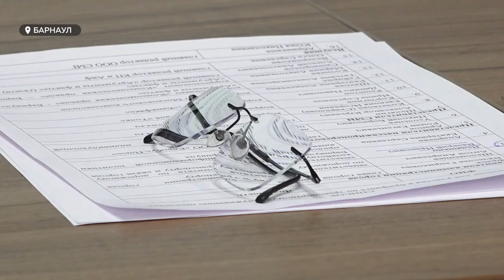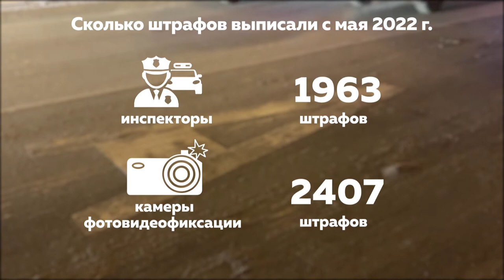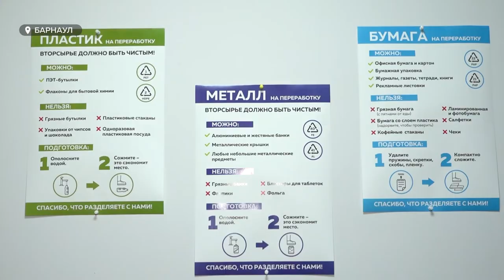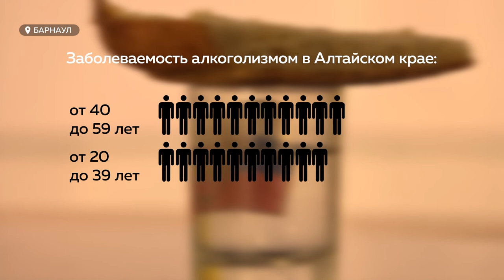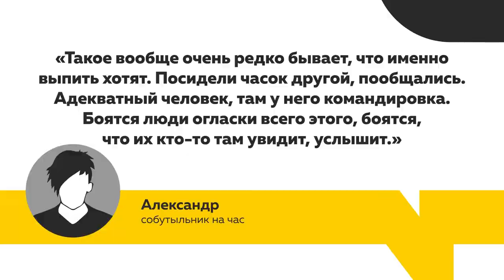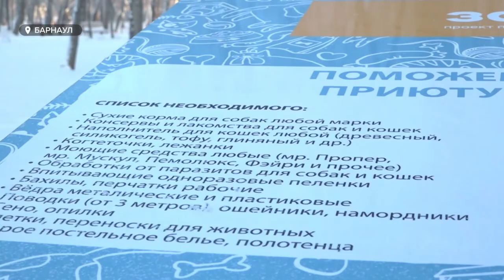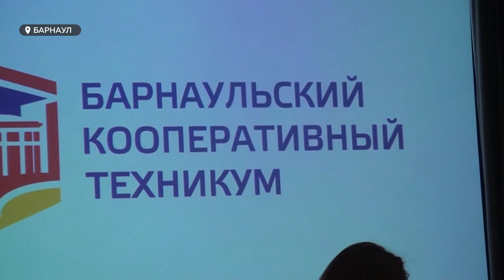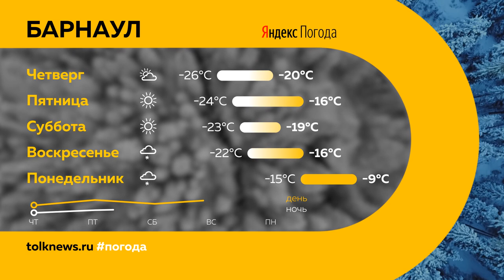«День с Толком». 14.12.2022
Смотрите в выпуске:
- Муниципальные вам в помощь! Как в Барнауле собираются решать проблему с транспортом?
- Вопросы мусорной реформы разбирали в АКЗС на конкретных примерах. Что не получается и почему?
- Еда, медикаменты, игрушки — в чем еще нуждаются питомца приюта? И каким можно помочь?

00:00 Анонс
00:47 Шинный завод
01:39 Лидер алтайских «афганцев»
02:30 Муниципальные автобусы
07:15 Выделенки
08:23 Мусор
11:33 Алкоголики
14:56 Помощь приюту
15:54 Наградила девушке спасшей ребенка
17:19 Прогноз погоды